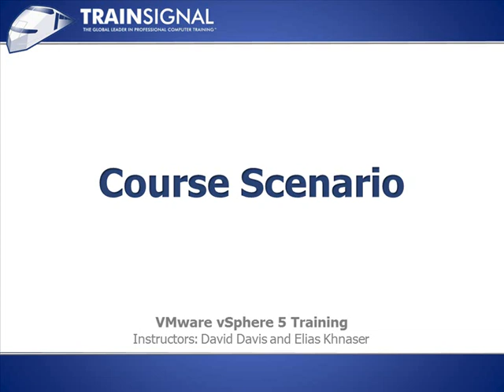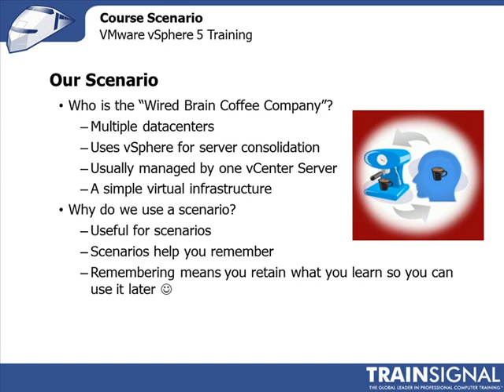Course Scenario VMware vSphere 5 | vmare Vspahre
Mikrotik , UBNT , TP LINk Cisco, Netis , Totolink
pf sense, virtual box ,Software Hardware Enough and more

follw my video and easy put you sitting any problem so contect me comment box

Vmare Vsphare
Computer Network